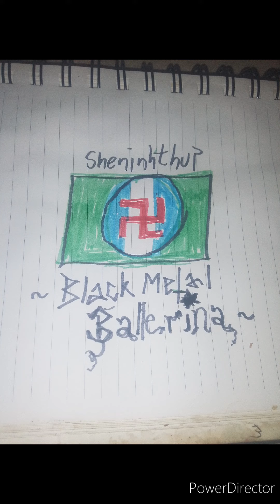Nhqeshphatpoh-Sensual misery queen